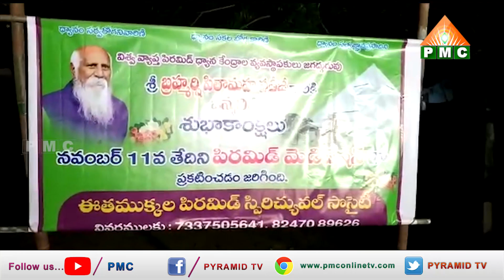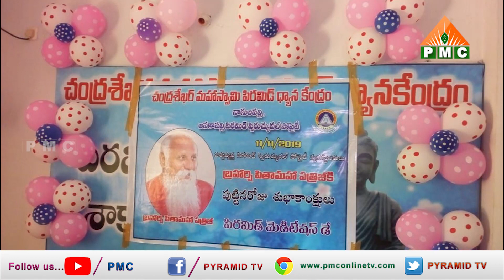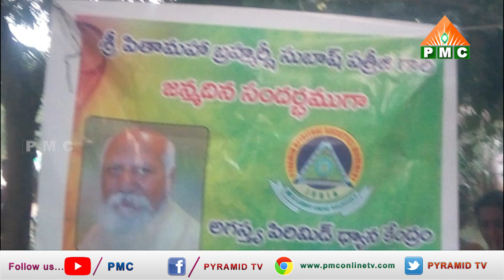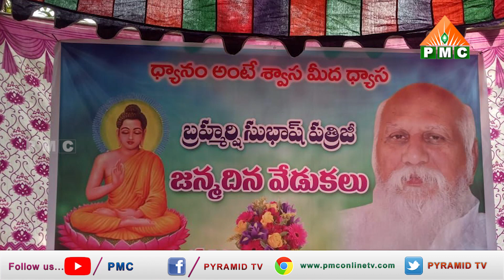Pyramid News 12 11 19 | PMC